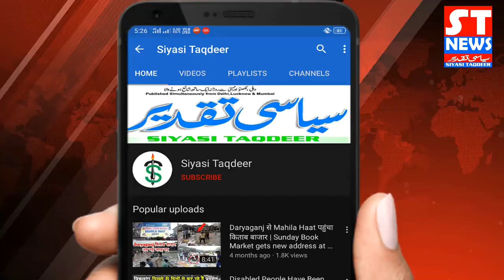कोरोना से नहीं गरीब इस वक्त भूख से मर रहा है | Old Delhi News | Coronavirus | Lockdown | Covid 19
शाकिर सिद्दीकी कर रहे हैं लोगों की मदद
शाकिर सिद्दीकी ने सरकार से की अपील
ये हमारे एक दो आदमी के मदद करने से नहीं होगा
ये बहुत ही बढ़ा मसला है
सरकार को इसपे आगे आना चाहिेए
सरकार को ज़मीनी सतह पर काम करना चाहिए
ग़रीब इस वक्त मर रहा है
सरकार को उनकी ज़रुरतें पूरी करनी चाहिए